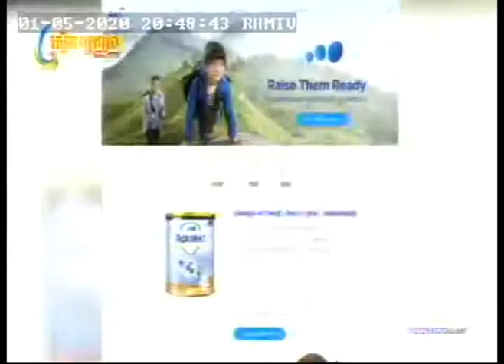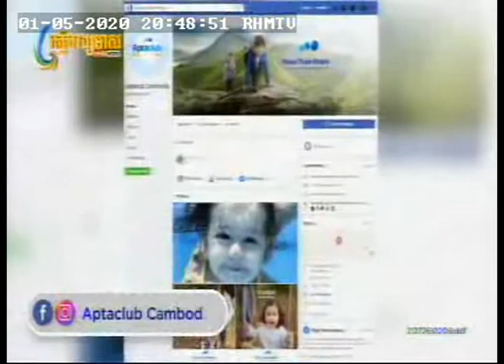RHMTV Aptakid 01 May 20 20h45mm